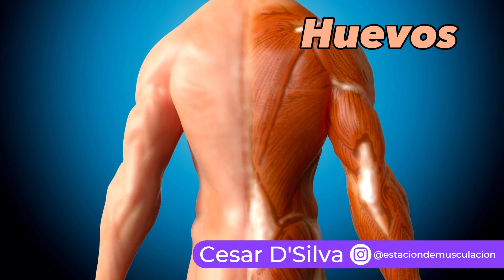7 alimentos que AUMENTAN la testosterona de forma natural (Lo que DICE la ciencia)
Si ya entrenas y deseas aumentar tus niveles de testosterona de manera natural, llegaste al video correcto.
Lo mejor de todo es que estos alimentos no solo son beneficiosos para tu salud, sino que también son deliciosos y fáciles de incluir en tus comidas diarias.

Comidas Que Aumentan TU TESTOSTERONA

ALIMENTOS PARA AUMENTAR LA TESTOSTERONA │Aumenta tu Testosterona Naturalmente

Descubre Cómo Incrementar tus Niveles de TESTOSTERONA de forma totalmente NATURAL